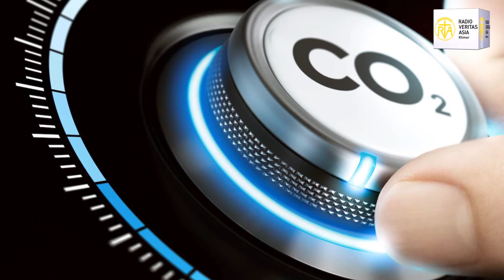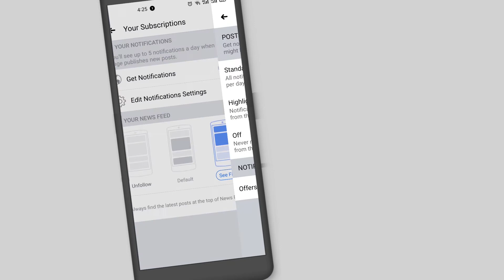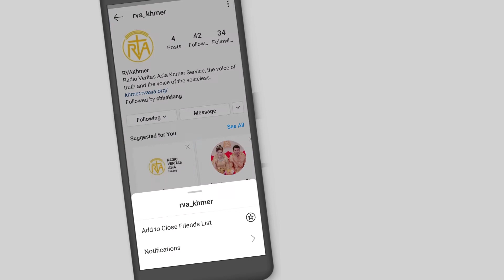អ្នកសិក្សាស្រាវជ្រាវស្នើឡើងនូវយុទ្ធសាស្រ្តសកលដើម្បីកាត់បន្ថយ ១ផ្នែក នៃឧស្ម័នកាបូនិក នៅក្នុងបរិយាកាស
អ្នកសិក្សាស្រាវជ្រាវអន្តរជាតិប្រមាណ ២០នាក់ បានប្រជុំគ្នាដើម្បីស្វែងរកយុទ្ធសាស្រ្តសកលដើម្បីកាត់បន្ថយ ១ផ្នែកនៃឧស្ម័នកាបូនិកនៅក្នុងបរិយាកាសផែនដី កាលពីពេលថ្មីៗ។
នៅក្នុងការសិក្សាមួយដែលត្រូវបានផ្សព្វផ្សាយនៅក្នុងប្រព័ន្ធផ្សព្វផ្សាយព័ត៌មានធម្មជាតិ បានឲ្យ ដឹង ថា អ្នកសិក្សាស្រាវជ្រាវជាន់ខ្ពស់មិនតិចជាង ២០នាក់ទេ បានប្រជុំគ្នាដើម្បីស្នើឡើងនូវយុទ្ធសាស្រ្ត មួយដ៏ប្រសើរ និងអាចសម្រេចបានទៅរួច ដើម្បីគ្រប់គ្រងកាបូនដែលមាននៅក្នុងបរិយាកាស ទៅក្នុងដីកសិកម្ម។